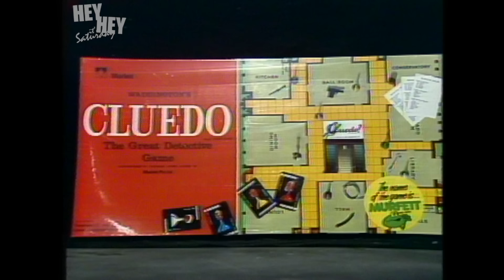Hey Hey it's Saturday | Jacki MacDonald | I Say I Say | 1980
Jacki MacDonald, Daryl and the crew judge who has sent in the best riddle in the segment  "I Say, I Say.." This is from Episode 1, 1980

Hey Hey it's Saturday - hosted by Aussie TV legend Daryl Somers - Australia's longest running and most successful live variety / comedy television shows.

Spanning 800+ episodes across 50 years, the multi award-winning Hey Hey features parlour games,  celebrity interviews, comedians,  along with a mad cap cast and hilarious oddball characters.

For full episodes of the madness and mayhem from Hey Hey its Saturday head across to :